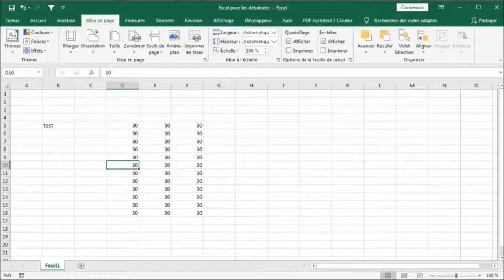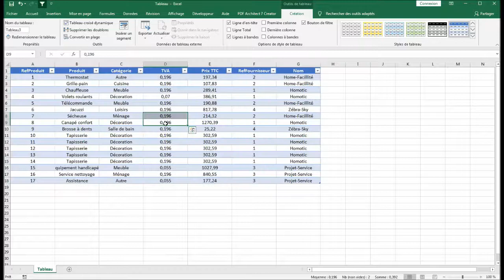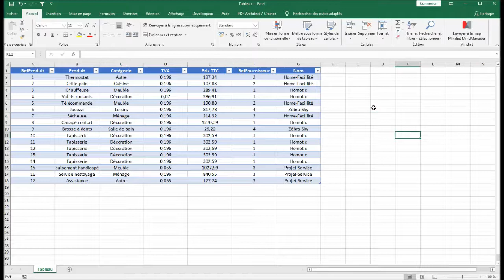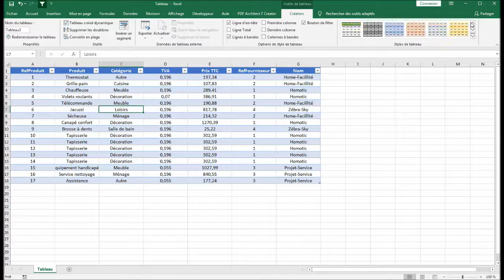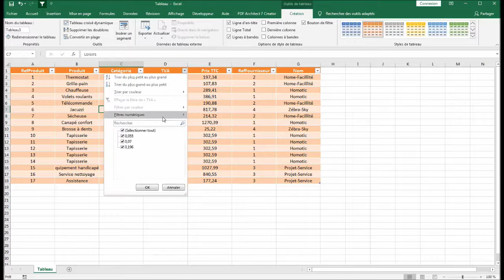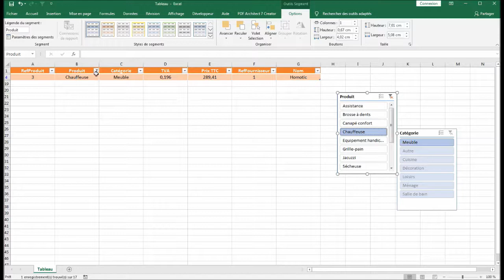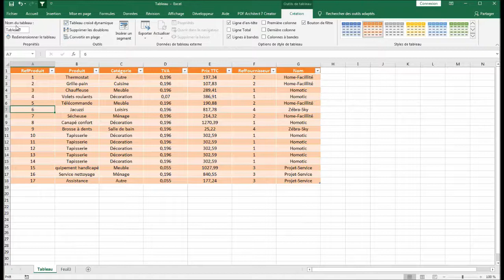Excel pour les débutants - Les Tableaux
Voici un livre excellent pour toi
Dans cette vidéo vous verrez comment créer et mettre en forme les tableaux insérés dans Excel. Il suffit d'aller dans l'onglet "Insertion" puis dans le panneau "Tableaux". Le style du tableau peut être modifié ainsi que les filtres.